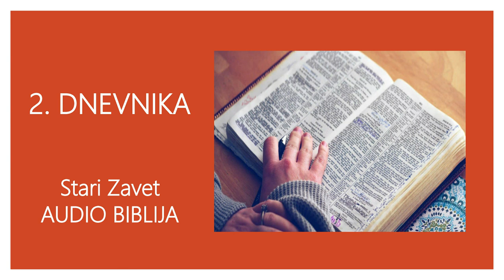2. DNEVNIKA - Stari Zavjet - Audio Biblija - Sveto Pismo